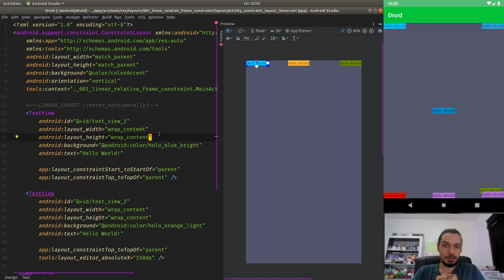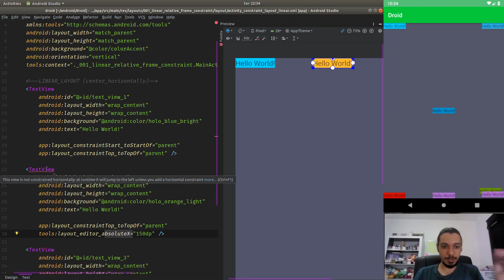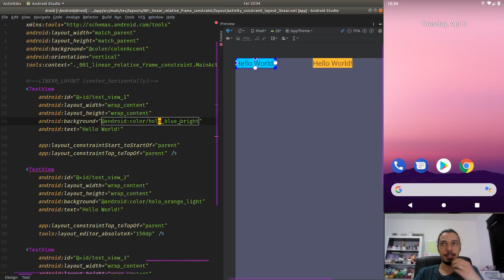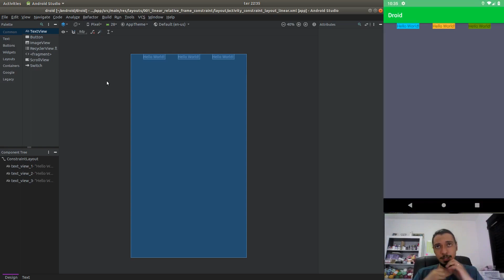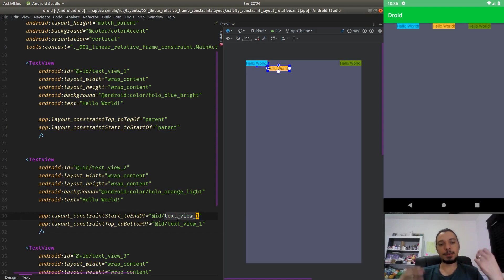ANDROID CONSTRAINTLAYOUT TUTORIAL: COMO FUNCIONA?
Você aprenderá de uma vez como funciona o ConstraintLayout dentro de projetos Android.

😎  Sobre o Tiago Aguiar:
👉   tiagoaguiar.dev